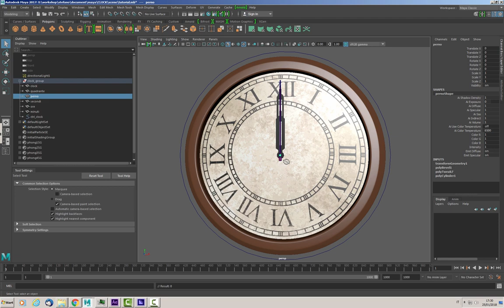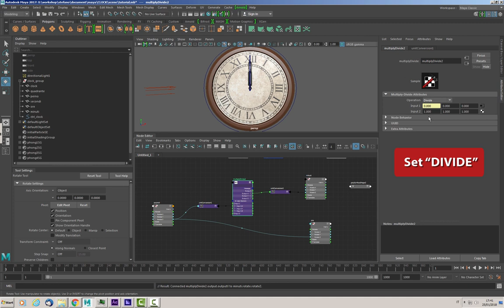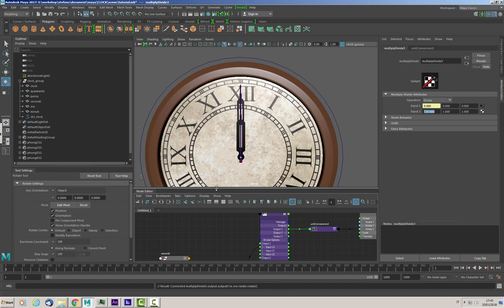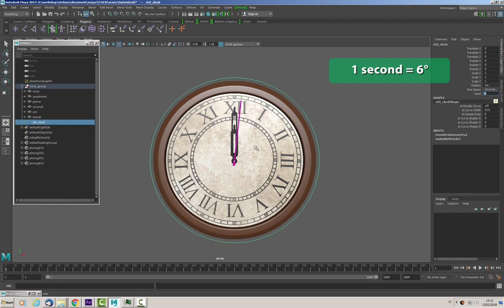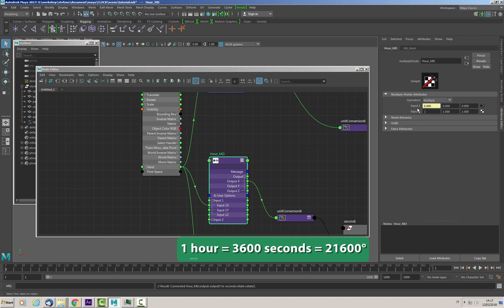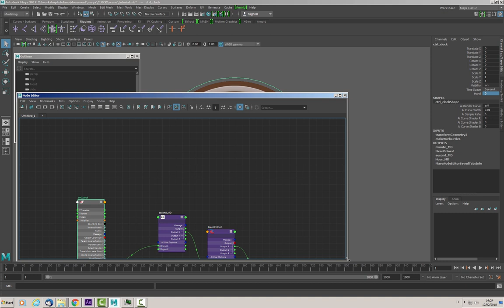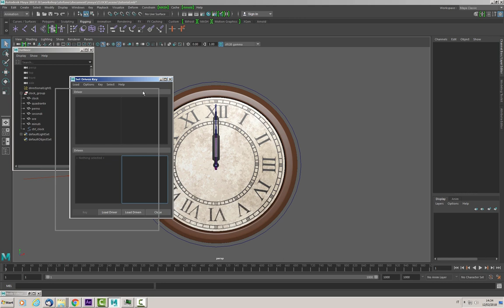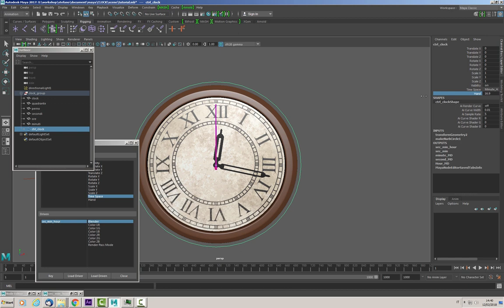CLOCK: Rig with controls for animation in Autodesk Maya 2017 (tutorial)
Clock Rig with controls in maya 2017 with node editor